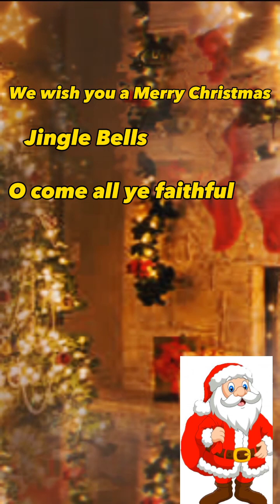Christmas songs 2023, We wish you a merry christmas,Jingle bells,O come all ye faithful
Christmas songs 2023,We wish you a merry Christmas,Jingle bells,O come all ye faithful, English Christmas song remix 2023, christmassong2023 wewishyouamerrychristmas ocomeallyefaithful jinglebells christmas christmasmusic christmassongs christmassongremix @marengprimsvlog